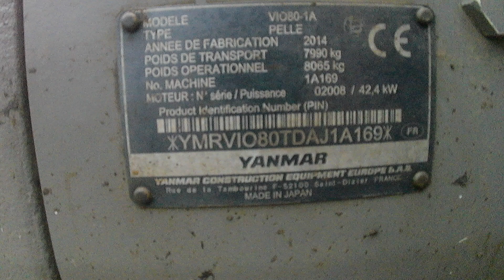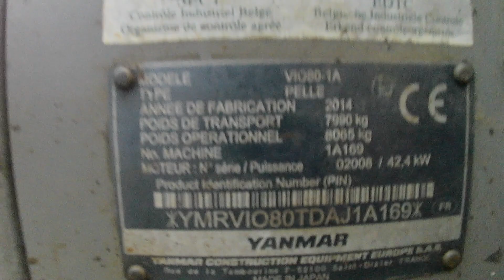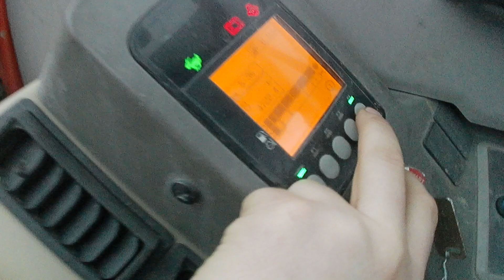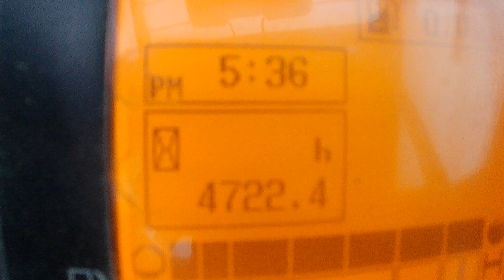PELLE SUR CHENILLES DIESEL 8T - YANMAR DE 2014 YANMAR VIO80-1A 2014 Mercier & Cie